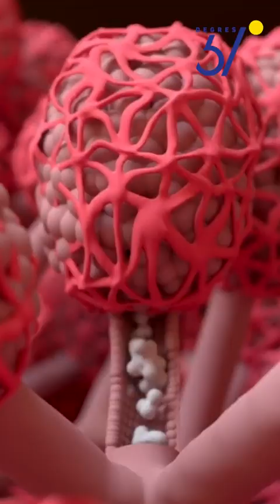الرضاعة الطبيعية:" حلول و فوائد"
الرضاعة الطبيعية حل مثيل لا بديل له للرضيع كما أنها تعود بفوائد على الصحة الجسدية و العقلية للمرضعة كما أنها تعمل على إرجاع الرحم لحالته الطبيعية و فقدان الوزن المكتسب خلال الحمل و زيادة إفراز الأوكسيتوسين و هو هرمون الحب لتقوية العلاقة بين الأم و الرضيع